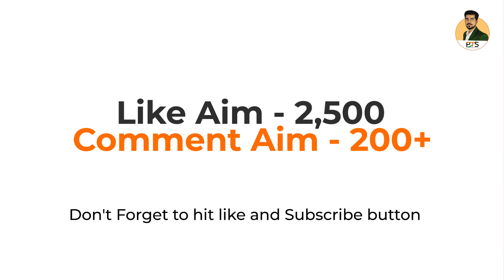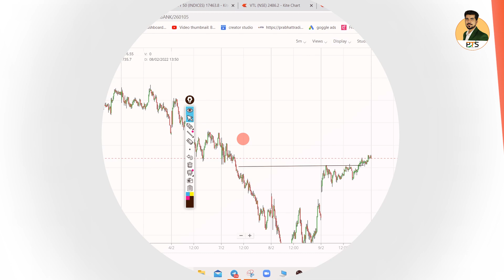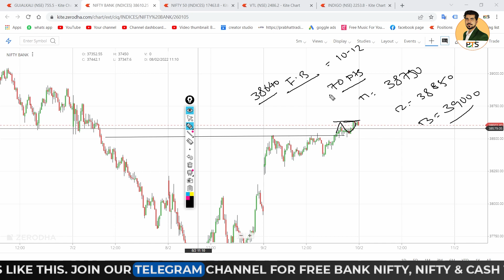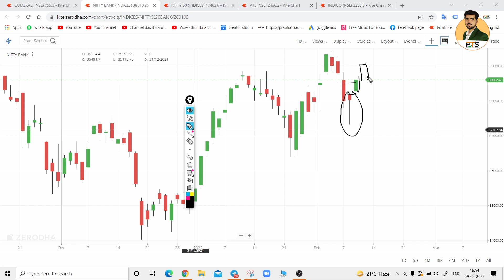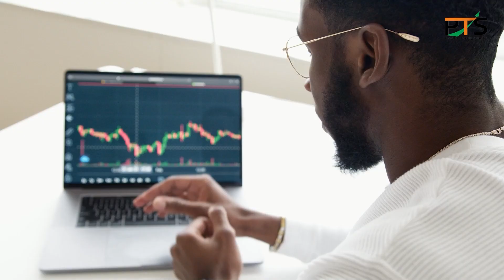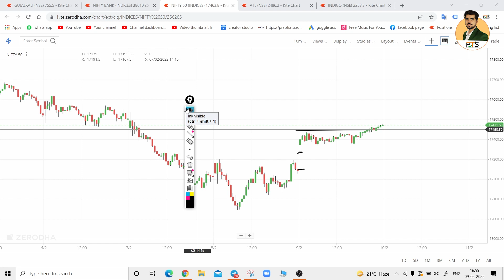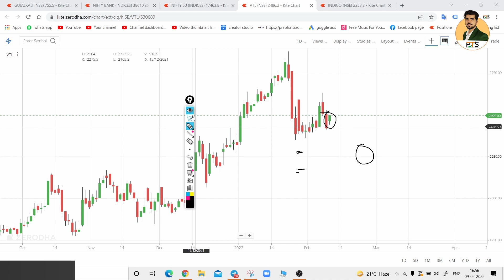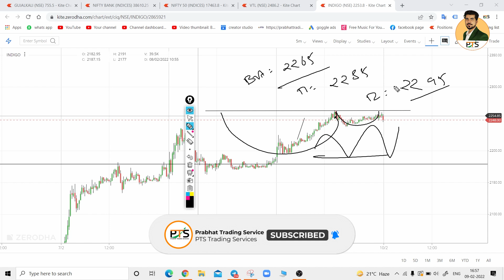Best Intraday Trading Stocks for 10-February -2022 | Nifty & Bank Nifty Analysis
Best Intraday Trading Stocks for  10-February -2022 | Nifty & Bank Nifty Analysis | Share Market

In This Video We Would Discuss about the best trading stocks for next trading day. These stocks are best for intraday trading. I have mentioned the bank nifty and nifty analysis and also I have analysed two stocks which can perform a good movement tomorrow, watch the full video to get full information.

Trading stocks for  10-February -2022